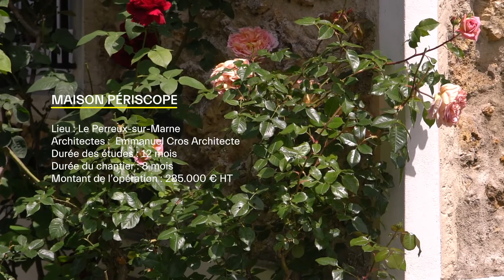La Maison Périscope au Perreux-sur-Marne - CAUE Val-de-Marne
Une série de vidéos produite par InFocus pour le CAUE du Val-de-Marne présentant les projets lauréats du palmarès "Architectures habitées".
Des extensions de maisons, pensées par des architectes, pour replacer l'habitant au cœur du logement comme une façon de répondre aux enjeux de demain pour fabriquer une ville vivable et vivante !

Lieu : Le Perreux-sur-Marne
Architectes : Emmanuel Cros